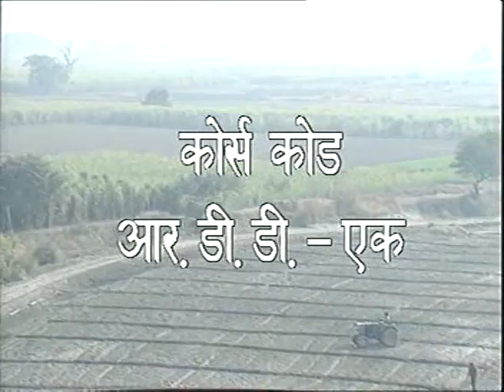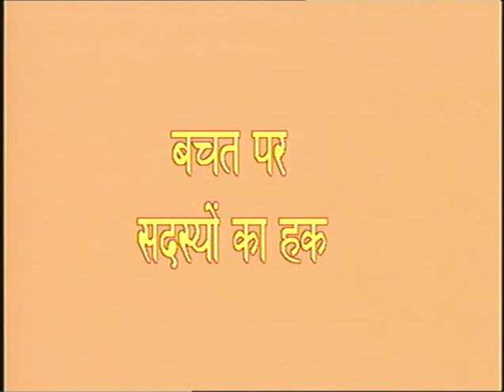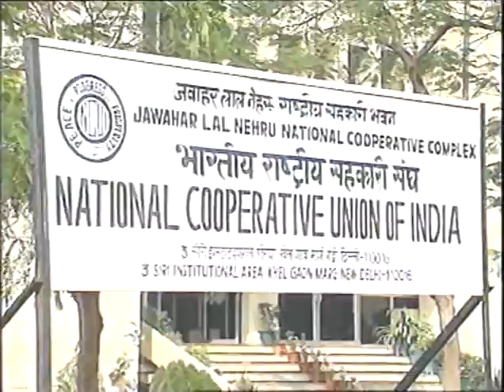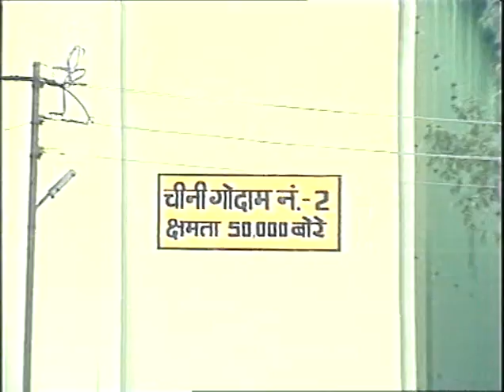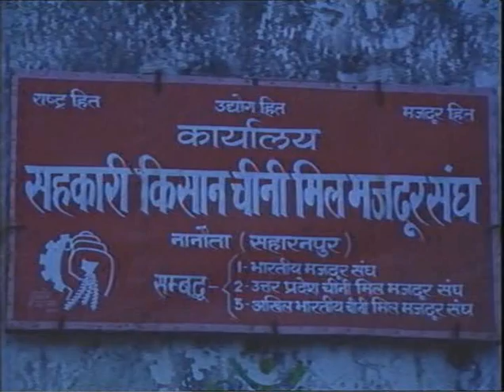Grameen Vikas (Grameen Sehkari Sansthayen)